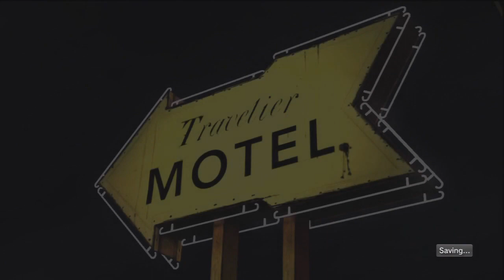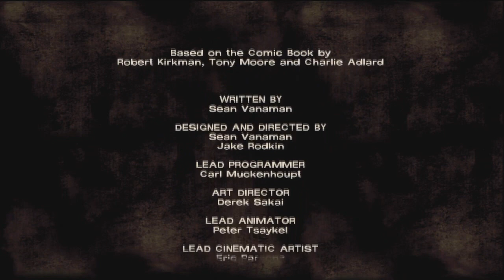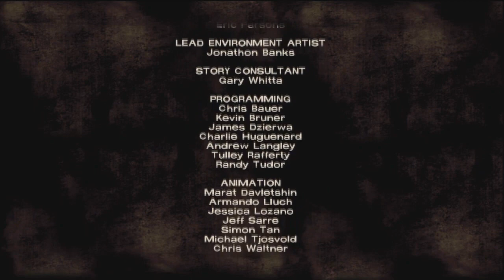Two Best Friends Play The Walking Dead (Part 3)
In what must be a first, motel adventures lead to feelings. Also, the easiest hard choice ever is made.